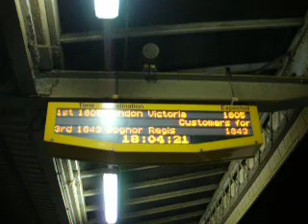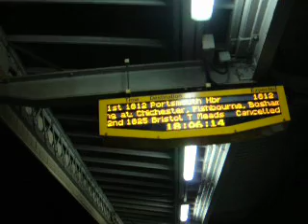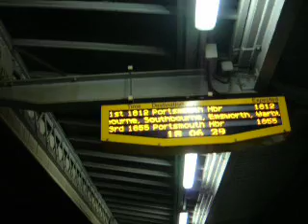Barnham Station at night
Waiting for my train back to Bognor, i film a London bound train departing off platform 1 and 377-101 is waiting at platform 3 for 10 minutes due to congestion along the line.
23rd December 2007.